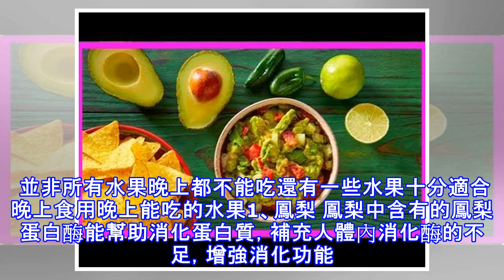朋友們注意了!!!這8種水果晚上不能吃!!再喜歡也要戒口...